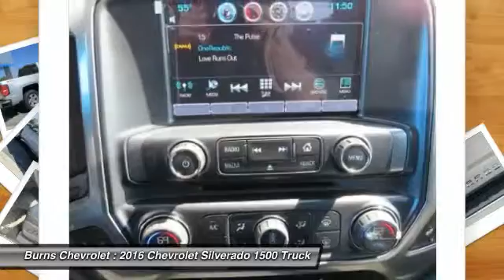2016 Chevrolet Silverado 1500 Gaffney SC 2943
2016 Chevrolet Silverado 1500 LT

Burns Chevrolet
101 Peachoid Road

Looking for the right truck? Today could be your lucky day. With 5 miles, this Silver Ice Metallic, 2016 Chevrolet Silverado 1500 equipped with Automatic transmission could be yours. Request more information and set up a test drive right away.